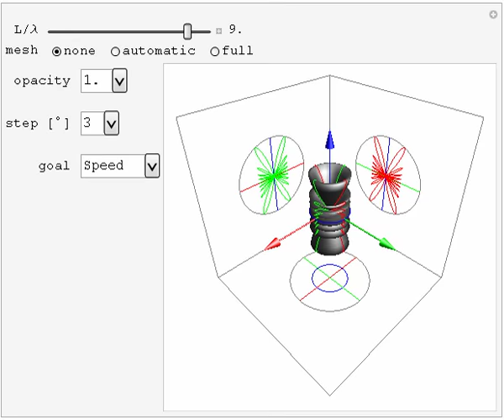Dipole Antenna Radiation Pattern - A